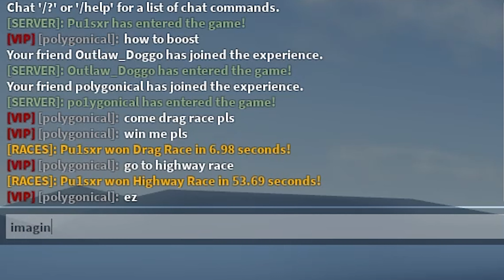Types of Players in Driving Empire (Roblox)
how do i drive in this game